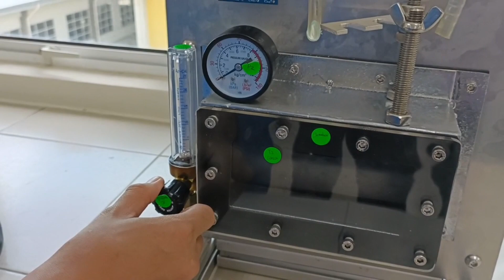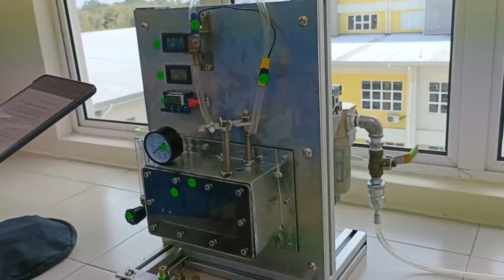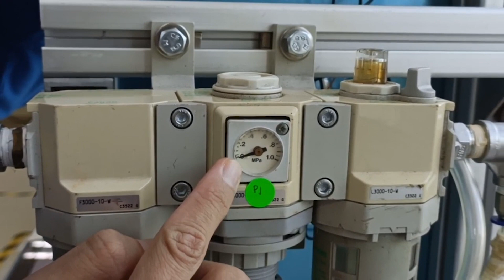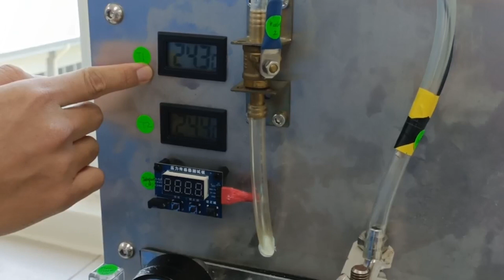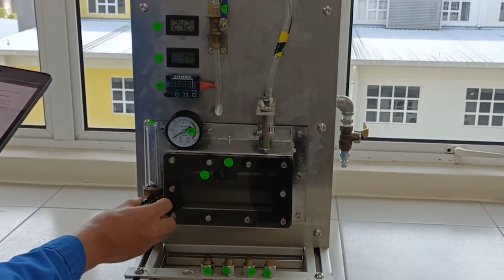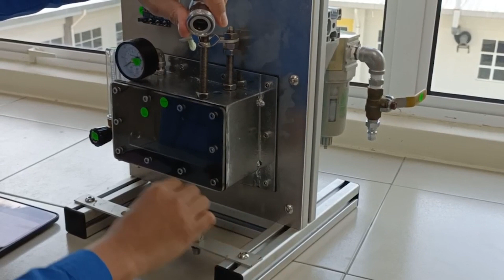T3 Determination of Jet Velocity and Nozzle Efficiency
MEC294 - Thermofluids Laboratory